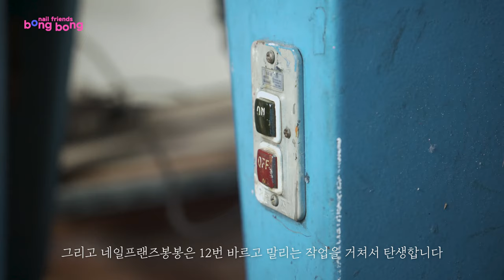12번 바르고 말려 수작업으로 제작하는 어린이네일스티커 봉봉! 제작 이야기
12번 바르고 말려 수작업으로 제작하는 어린이네일스티커 봉봉! 제작 이야기
일반 비닐 스티커에 인쇄만 하는것이 아니라
흐르는 매니큐어를 바르고 말리는 과정을 반복하여
독성성분은 날리고 쫀쫀한 매니큐어 네일랩을 만들어
붙일수 있게 만들었어요.
KC안전인증/14일유지/미세숨구멍/SGS안전인증
줄줄흐르는 매니큐어는 그만! 붙이는 매니큐어로 손쉽게 네일아트하세요~